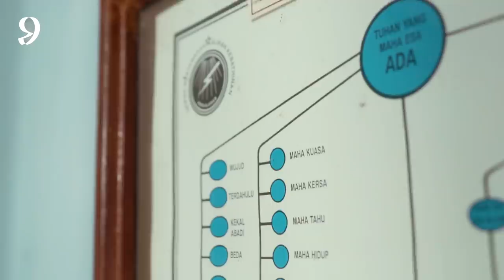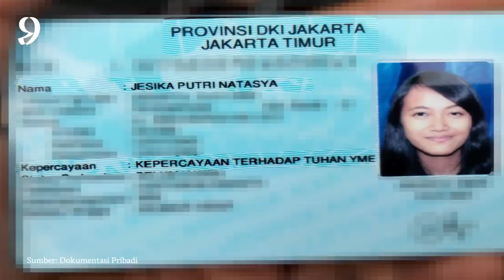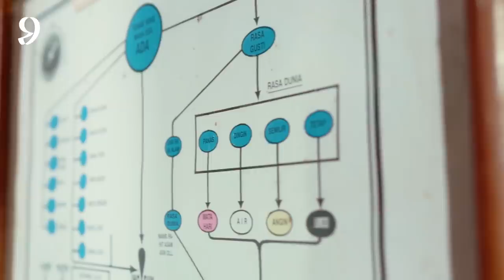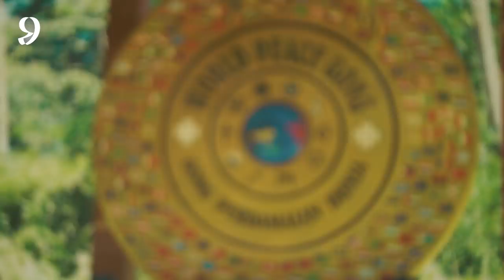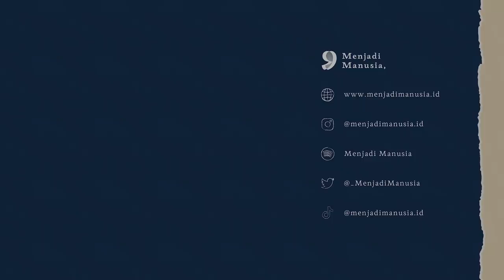Kenalkah Kamu dengan "Kepercayaan"?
Indonesia memiliki 6 agama yang berada di bawah kelola Kementerian Agama. Di sisi lain, Indonesia juga memiliki lebih dari 170 kepercayaan yang berasal dari kearifan lokal dan berada di bawah kelola Kementerian Pendidikan, Budaya, Riset, dan Teknologi.

Keragaman ini pun seharusnya tidak dijadikan dalih untuk menciptakan sebuah konflik. Toleransi adalah kunci untuk melihat bahwa perbedaan itu indah. Selamat Hari Toleransi Sedunia 2021, teman-teman semua!

Tentang Kami
Salam Kenal! Kami Menjadi Manusia, media alternatif yang mewadahi berbagai cerita mengenai kehidupan. Selamat datang di kanal YouTube kami dan selamat menjelajahi cerita-cerita kehidupan manusia.